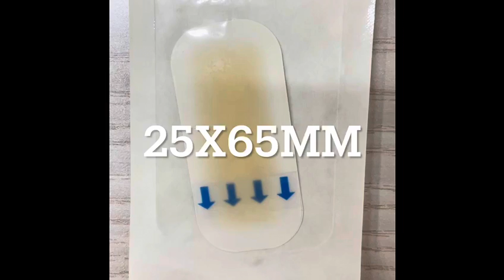Different kinds of Hydrocolloid blister dressings